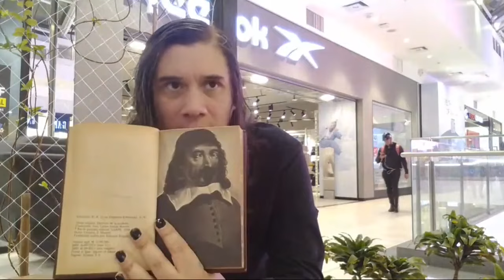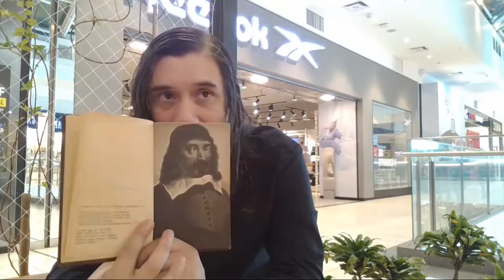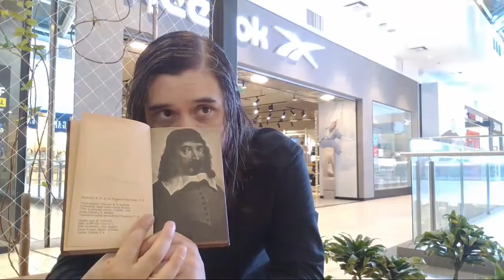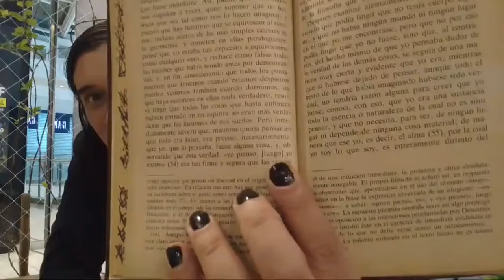Un Discurso Sobre El Método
¿Es válido decir que uno mismo puede dar sus argumentos en base a sus opiniones y así refutar a los pensadores que publicaron sus textos en los ahora ya vetustos años? ¿Es válido decir que eso no se puede hacer nunca y que siempre hay que citar a un filósofo si se va a hablar de filosofía o a un economista si se va a hablar de economía como siempre repite Jaimito en la Plaza San Martín? ¿O, peor aún, que si el filósofo que nombra es idealista ya no vale nada de lo que dijo y si es materialista sí vale? ¿Es la cosa así tan fácil en filosofía? La respuesta es obvia: por supuesto que no. Pero, entonces, ¿cómo nos enfrentamos a ello? Usted necesita un método.

👉 Si quieres apoyarme con una donación te dejo mis cuentas 👈
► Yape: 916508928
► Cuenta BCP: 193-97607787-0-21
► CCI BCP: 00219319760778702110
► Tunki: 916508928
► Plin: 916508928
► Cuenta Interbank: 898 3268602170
► CCI Interbank: 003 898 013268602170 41